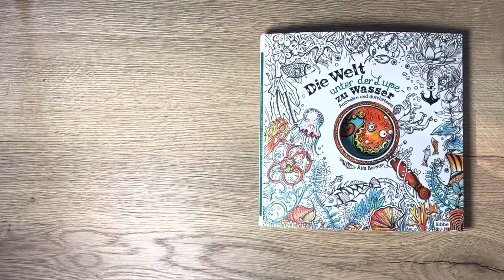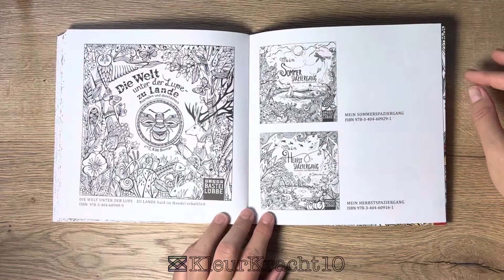Die welt unter der Lupe zu Wasser - Rita Berman - flipthrough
This is an older coloring book from Rita Berman. I have two of her other books, Meine reise durch Europa and Winter spaziergang. I like her style and the quality of the books is pretty good as well.
What's also super nice is that this is not a super big coloring book, so it's also not as much time to color a page.

If you buy a coloring book through one of my links I get a tiny percentage of the price. You pay nothing extra, but it allows me to keep doing the flipthroughs and get materials. Thank you!